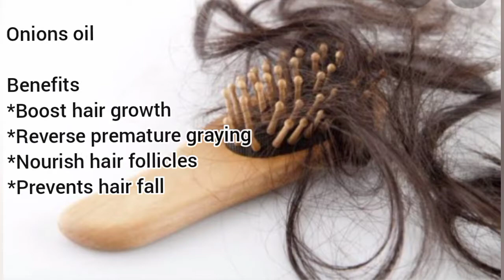बालों कीअनेक समस्याओं के1घरेलू उपाय !बनाएंप्याज का तेल|1home remedy for many hair problems.Onion Oil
DIY Onion oil at home.
Make onion  hair oil for faster hair growth and stop hair fall.

Friends,
SMS FOODS MAKER 🔔👍